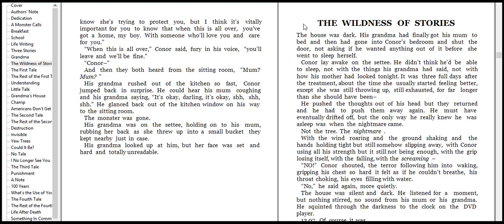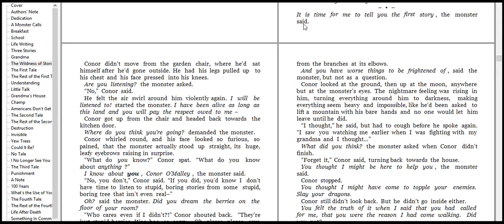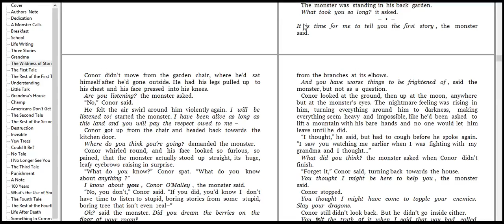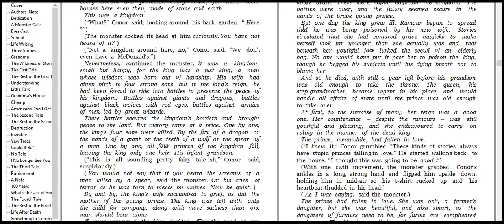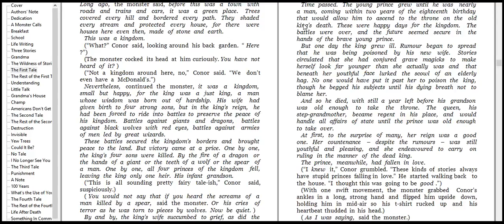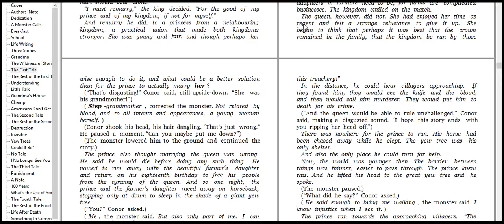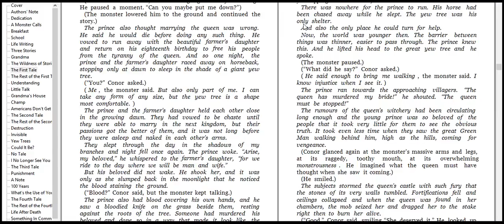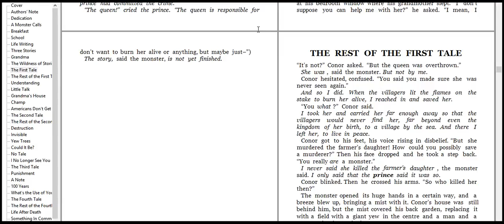THE FIRST TALE 1